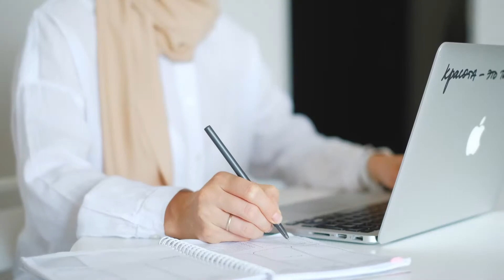Osprey Customer Story: The Law Factory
Osprey Approach boost efficiencies for both The Law Factory and their clients.
The Law Factory implemented Osprey Approach back in 200 and since then Osprey has been a fundamental part of their business and a software solution they recommend to their clients. Find out more from Business Manager, Alex Simmons.